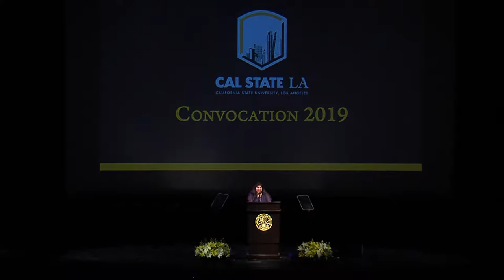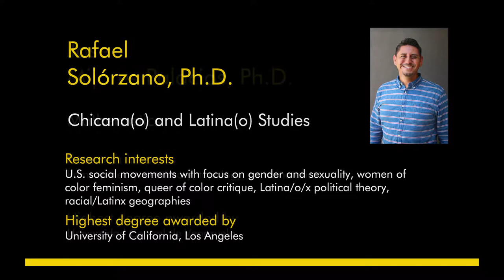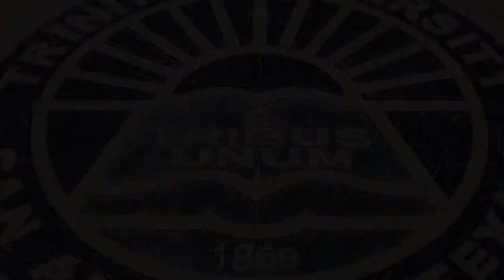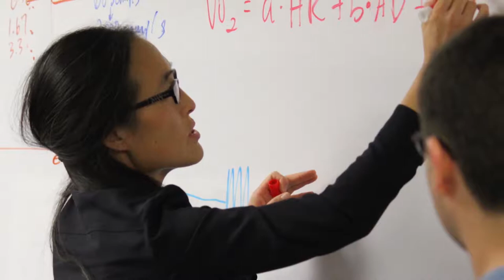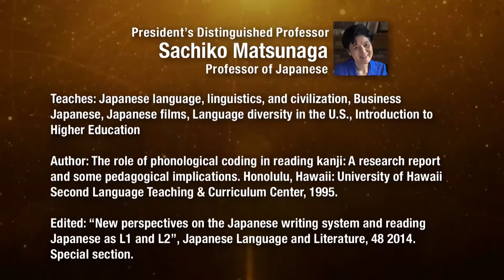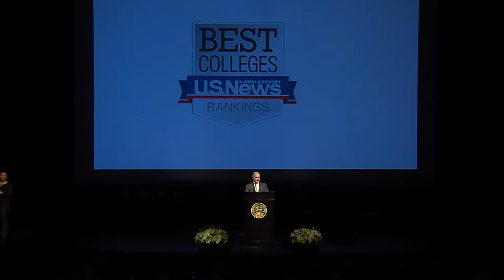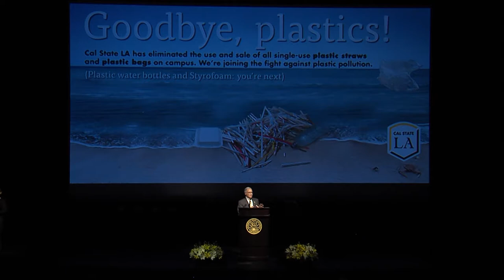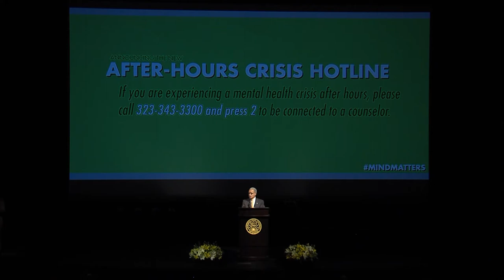2019 University Convocation